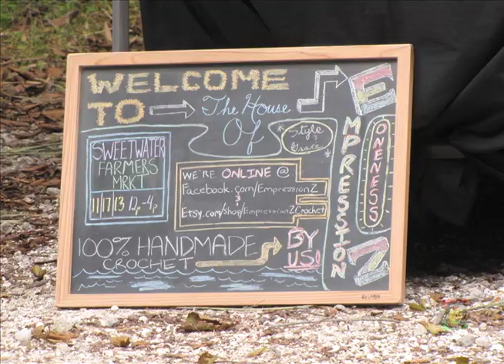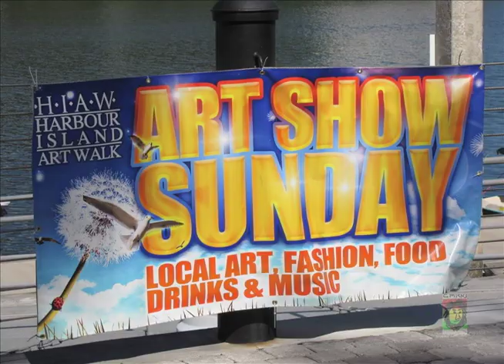EmpressionZtv Presents: The Fresh Market Xperience (FMx) Preview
EmpressionZtv Presents: The Fresh Market Xperience (FMx) Preview.  EmpressionZtv has officially launched and FMx will be its inaugural show.  The Fresh Market Xperience will be a TV show displaying the EmpressionZ experience of any open air fresh market around.  EmpressionZ as a movement, features EmpressionZ Exclusive Crochet Couture clothing and apparel.  It is through this branch that we are able to consistently participate as a vendor in several open air fresh market throughout the Tampa Bay area selling our 100% hand made crochet items.  Based out of Tampa, Florida, the show will cover the perspective of the market customers and visitors, the participating vendors and market organizers, as well as the hosting community.  This video captures some of the essence of several Tampa Bay area open air fresh markets including Sunday Market at Sweetwater Organic Farm, Harbour Island Art Walk at Harbour Island, Fresh Market at Hyde Park Village, Seminole Heights Morning Market at Hillsborough High School, Fresh Market at The Shops of Wiregrass, and The North Tampa Market at The Carrollwood Cultural Center.